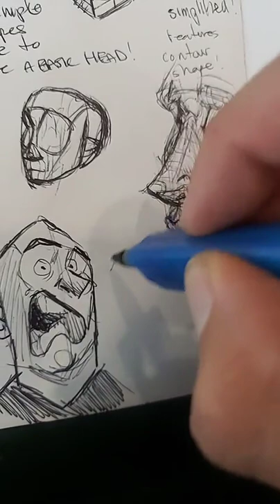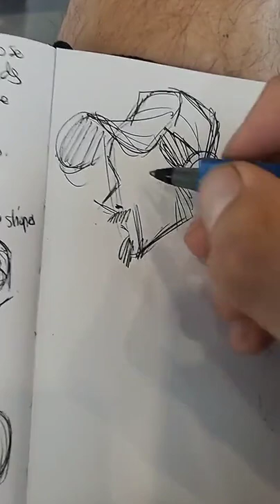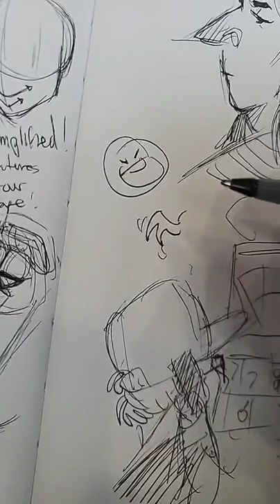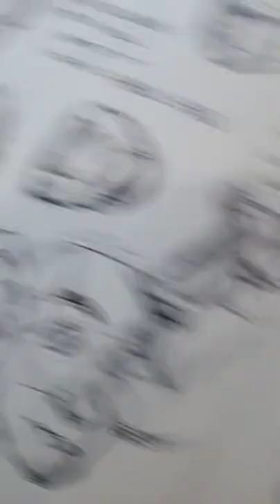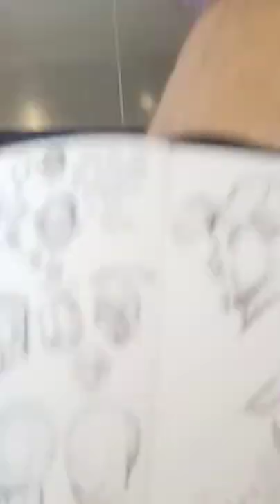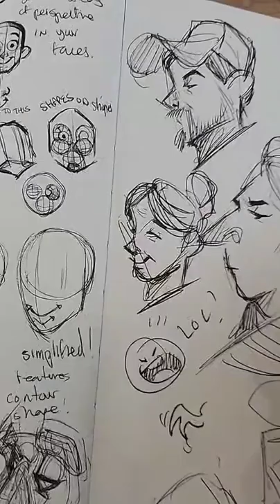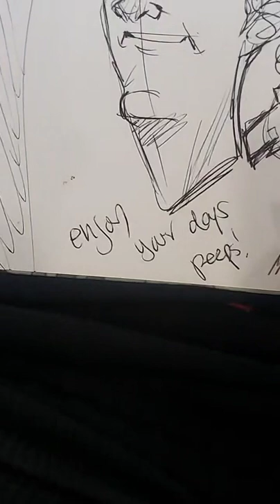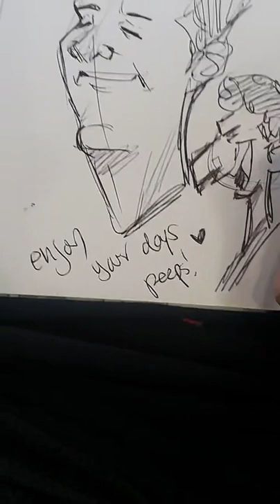Drawing people at the airport ^_^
doodling some peeps at the airport while I wait to board. enjoy!